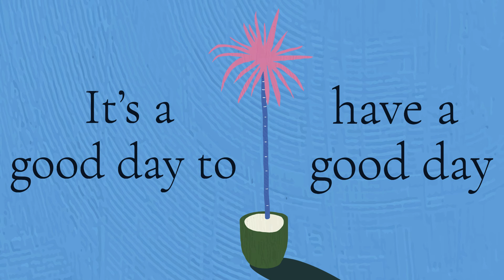Happy Friday Music - It's a Good Day to Have a Good Day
Welcome to Happy Friday Music - your ultimate playlist to kickstart the weekend with a burst of joy and positivity! This collection is a vibrant mix of uplifting tunes designed to put a spring in your step and a smile on your face. From feel-good pop anthems to cheerful indie hits, each song has been carefully selected to create an atmosphere of pure happiness and good vibes.
As the week winds down and you look forward to the weekend, let this playlist be your soundtrack to shedding the stress and embracing the freedom of Friday. Whether you're getting ready for a day out, commuting to work, or simply enjoying some well-deserved downtime, 'Happy Friday Music' is here to remind you that every day is a good day to have a good day.
Turn up the volume, hit play, and let the joyful rhythms and catchy melodies elevate your mood. It's time to celebrate the end of the week and the start of something wonderful. Welcome to your Happy Friday!

Your happiness is our mission!
The Happy Music Channel is the world's happiest place.
Here, we produce and play cheerful music, foster positive vibes, and curate upbeat rhythms that are perfect for improving your mood. Our happy, positive, and uplifting tracks are excellent for studying, working, stress relief, or cooking. They make great background music for any event in your life.